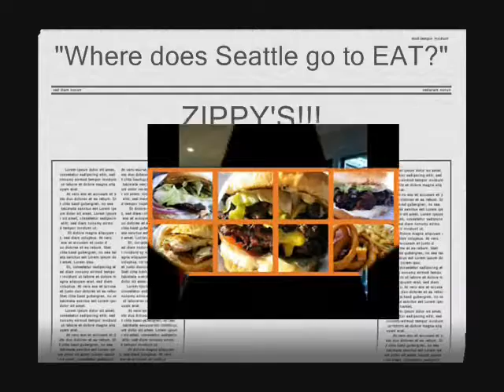Zippy's Giant Burgers (White Center) + SPECIAL May Free Toe Tag 12" LP Offer!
You want to go to eat at a place that rocks?
Come to SEATTLE's one-and-only ZIPPY's Giant Burgers! 1/3-pound patties make for big burgers at this fast-food spot with vintage sodas & retro digs.

Located in White Center at
9614 14th Avenue SW, Seattle WA 98106!

Business Hours:

M-Th        8a.m.-9p.m.
F-S.          8a.m.-10p.m.
Sun.         9a.m.-9p.m.

The Taste Will Knock You Out!
Yum!
Yum!!
YUM!!!